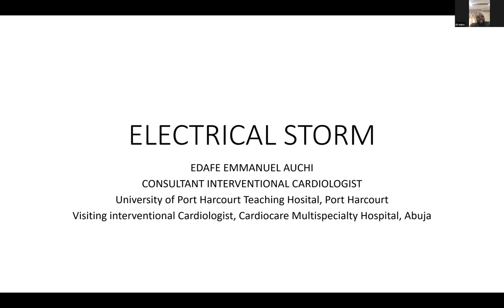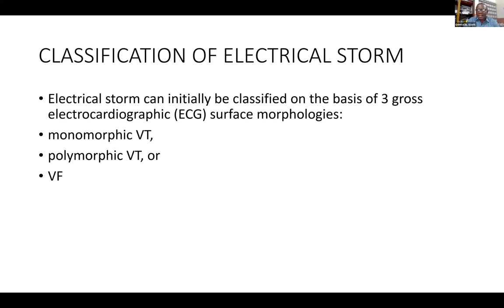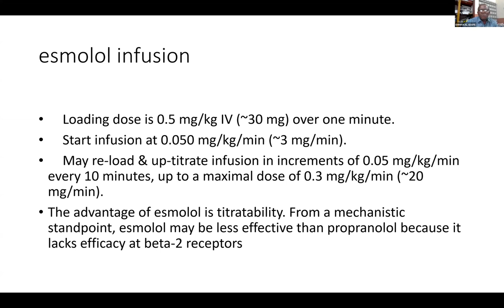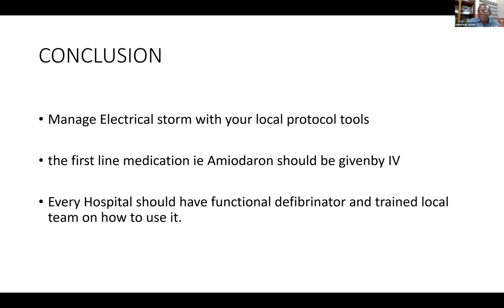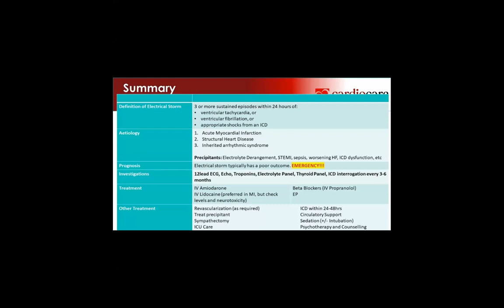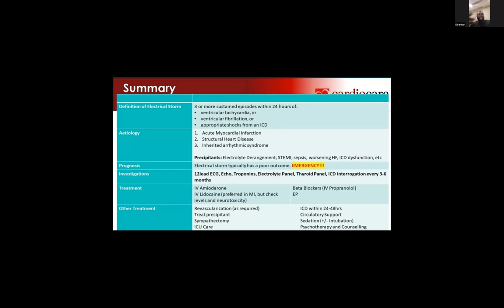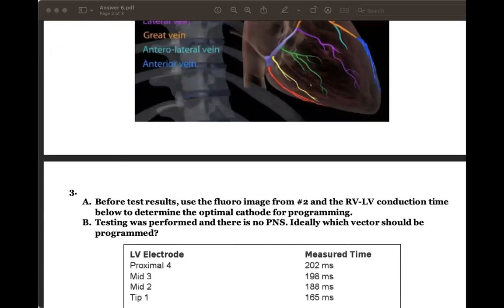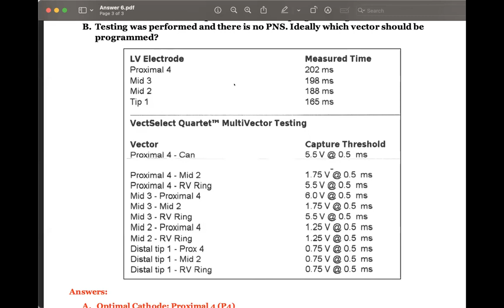Life Threatening Arrhythmias: Electrical Storm - Port Harcourt Pacing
Life Threatening Arrhythmias: Electrical Storm - Dr. Emmanjuel Edafe Dr. Iseko Iseko - Port Harcourt, Nigeria

This series seeks to address basic cardiology and electrophysiology concepts and assist in capacity building of cardiac rhythm management programs, taking account the context and patient population.